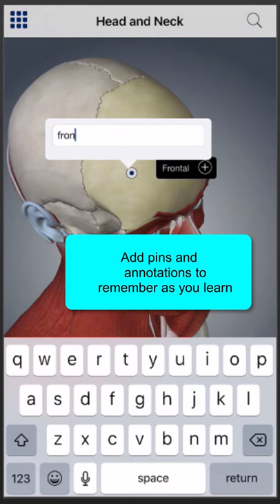Muscle Anatomy: A Johns Hopkins Medicine 3-D app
Muscle Anatomy: A Johns Hopkins Medicine 3-D application is an anatomically and physiologically precise map of the human musculoskeletal system, rendered in full, immersive 3D that presents musculoskeletal anatomy in a life-like, interactive format accessible on iPhone and iPad.